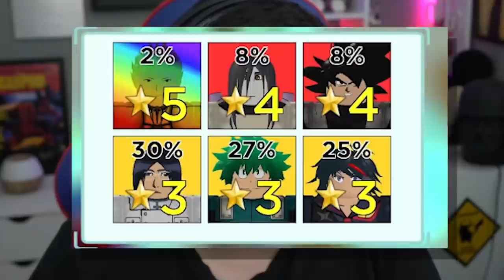PERSONAGEM MEGA RARO MAIS RAPIDO DO ALL STAR TOWER DEFENSE!